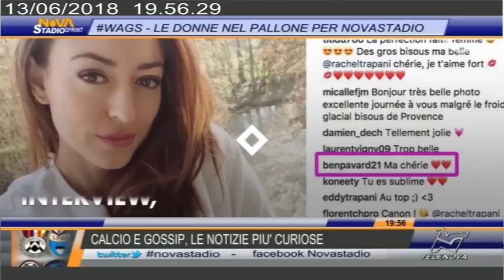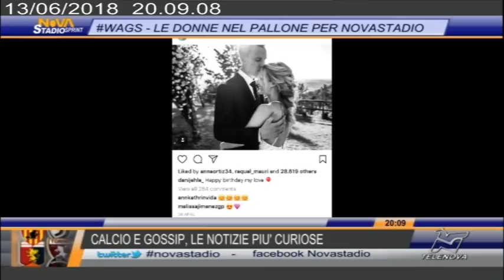WAGS LE DONNE NEL PALLONE PER NOVASTADIO. 13 giugno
La rubirca su calcio e gossip in onda su Telenova. Dopo il successo sui social, il lato rosa del calcio sbarca in Tv con notizie, curiosità e tanto altro. In studio Stefania Cattaneo e Francesca Buriani. Conduce Luciano Rindone.